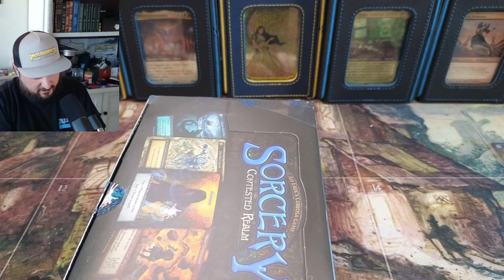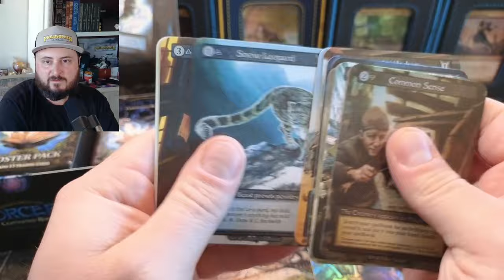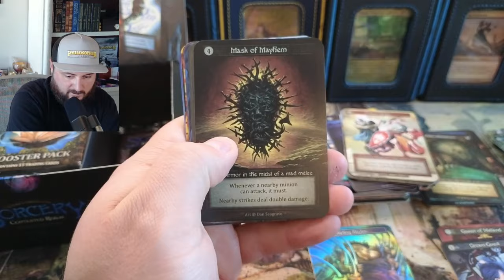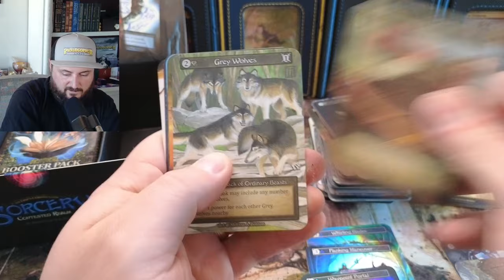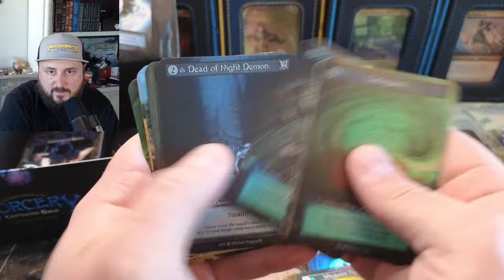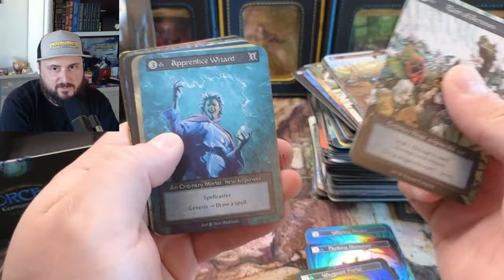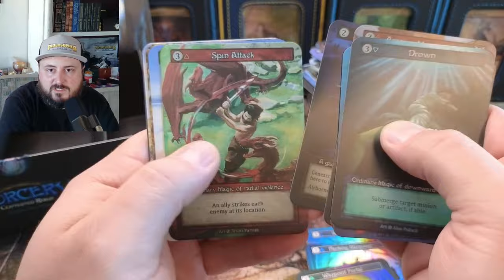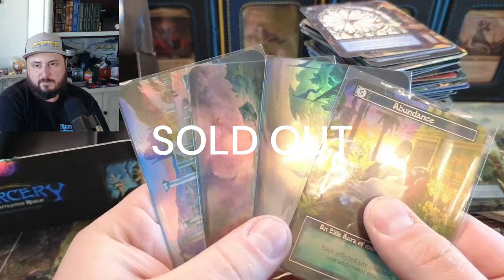Sorcery Beta Box Opening - The WINS continue